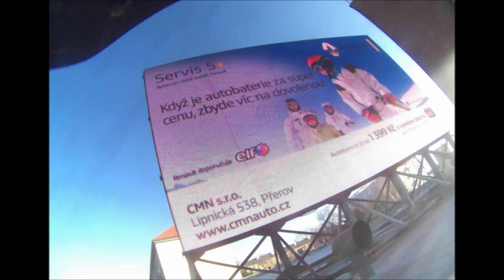Servis 26 11 2015 Přerov